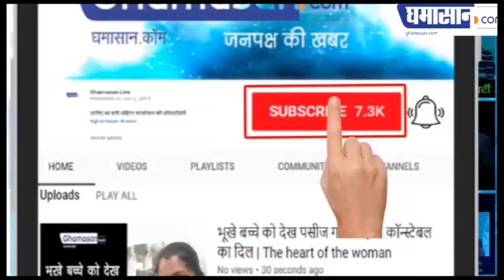अखिल भारतीय महिला समागम का फेसबुक लाइव देखिए